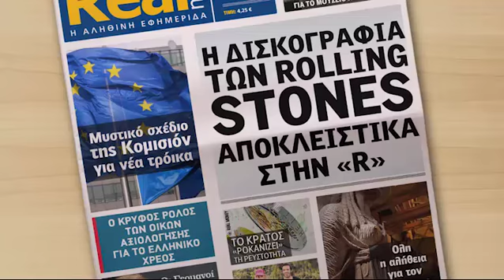RealNews προσφορές 1-3